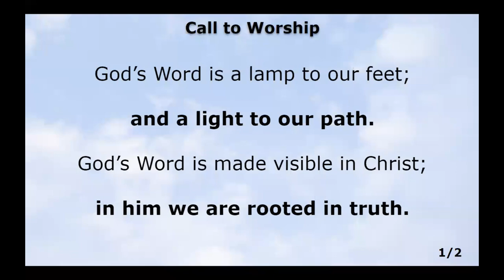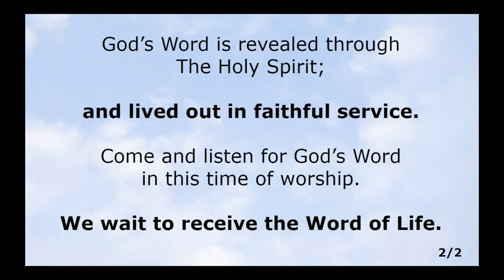God's Restart - Melville Church July 16, 2023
Melville Presbyterian Church service
70 Old Kingston Road
Toronto, Ontario
Canada
M1E 3J5
Guest Speaker: Rev Jacob Birch
Scripture: Ezra 1, Luke 15:11-32
Do you like do overs in life? God loves us, and gives us restarts if we seek Him. Hear how to feel safe to take your concerns to Jesus.